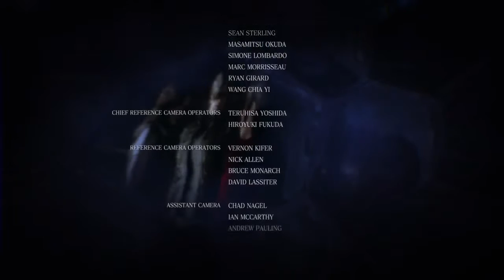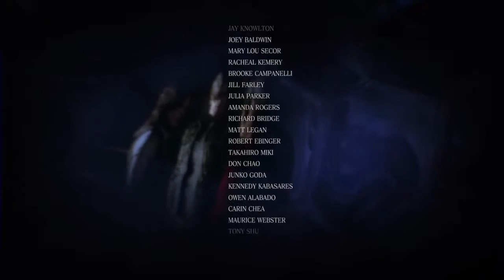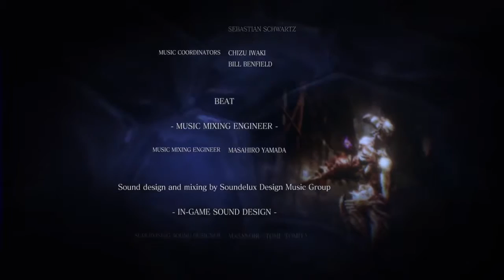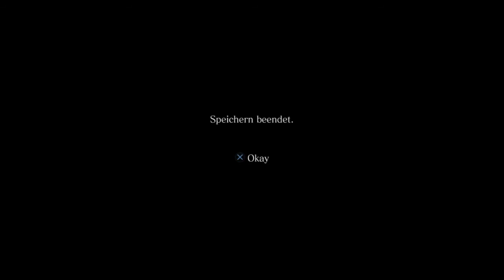Resident Evil 6 - #030 - Ada - ... - German/Deutsch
PS4 Live Stream // German/Deutsch
**OHNE KOMMENTARE**NUR GAME SOUND!**

Resident Evil 6 (jap. バイオハザード6, trans. Baiohazādo 6, Biohazard 6) ist der insgesamt achte Teil der gleichnamigen Videospielreihe von Capcom. Die PlayStation-3- und Xbox-360-Versionen des Titels erschienen am 2. Oktober 2012 in Europa und Nordamerika sowie am 4. Oktober in Japan. Eine Demoversion des Spiels wurde am 18. September 2012 auf PlayStation Network und für Gold-Mitglieder von Xbox Live veröffentlicht, eine Version für Gratis-Mitglieder folgte eine Woche später. Am 29. März 2016 ist das Spiel für PlayStation 4 und Xbox One erschienen. (Quelle: Wikipedia)